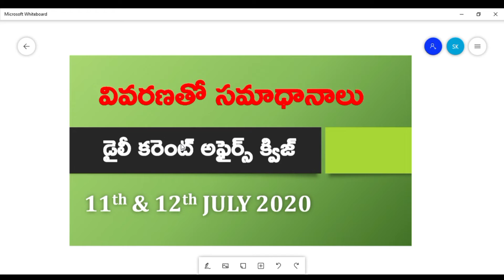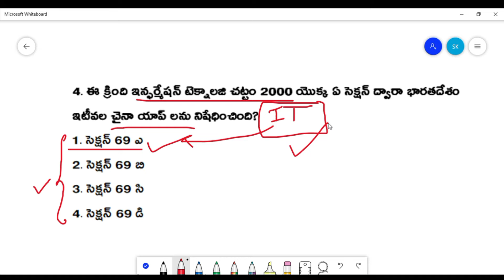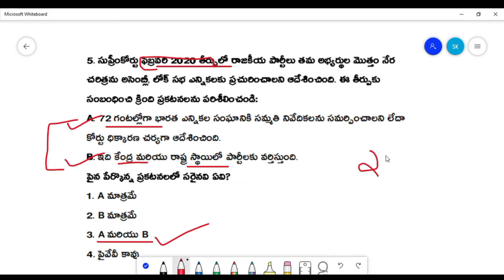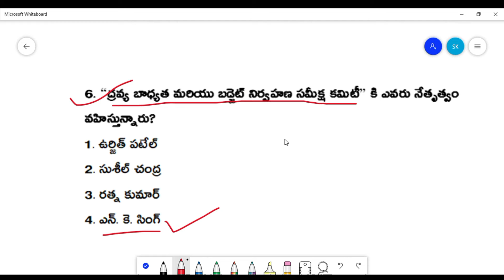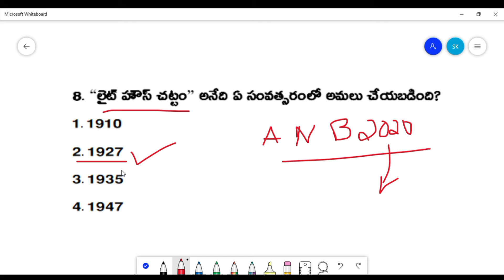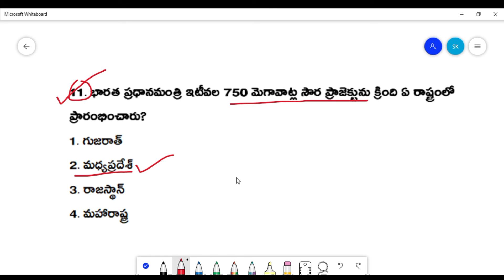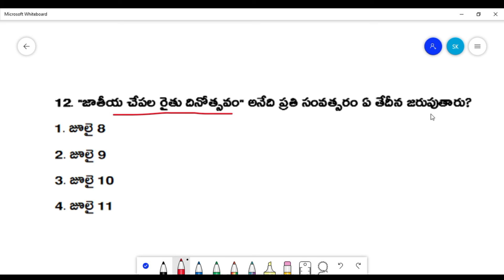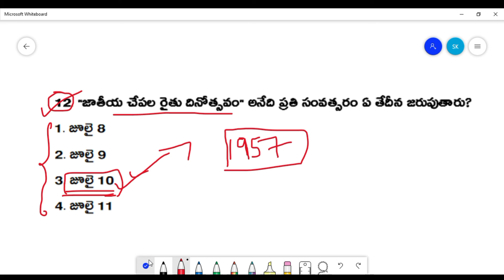Telugu (11th & 12th July 2020) Daily Current Affairs MCQs | Sankaran IAS Study Circle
This video provides MCQs based on Daily Current Affairs and their Static Concepts according to the latest trend of all the Competitive Examinations.